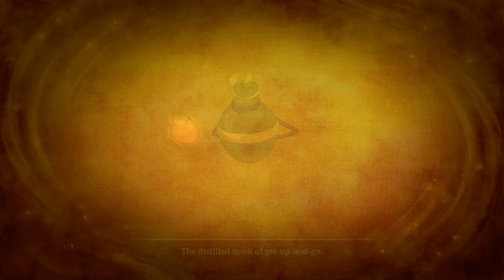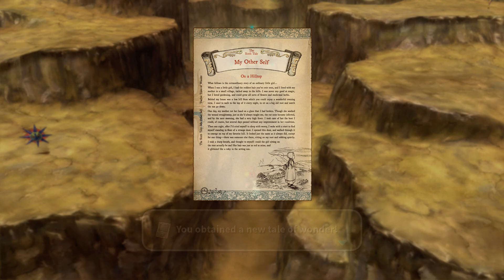PC : Ni no Kuni Wrath of the White Witch Remastered #005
Ni no Kuni Wrath of the White Witch Remastered

Developer(s) Level-5
Publisher(s) Namco Bandai Games
JP: Level-5
Director(s) Ken Motomura
Producer(s) Hiroyuki Watanabe
Programmer(s)
Yasuhiro Akasaka
Mamoru Itagaki
Yusuke Hashimoto
Artist(s) Nobuyuki Yanai
Writer(s) Akihiro Hino
Composer(s) Joe Hisaishi
Series Ni no Kuni
Platform(s)
PlayStation 3
Microsoft Windows
Nintendo Switch
PlayStation 4
JP: November 17, 2011
NA: January 22, 2013
AU: January 31, 2013
EU: February 1, 2013
Windows, Switch, PS4
WW: September 20, 2019
Genre(s) Role-playing
Mode(s) Single-player